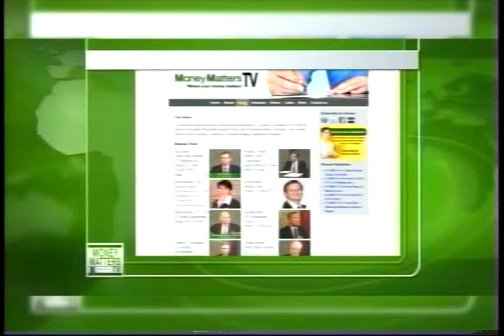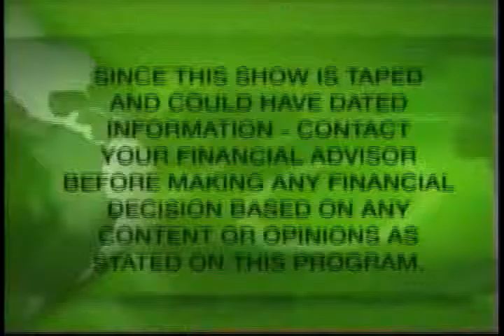Money Matters TV Episode 28 - William J. Watkinson - Watkinson Capital Advisors All about Bonds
Host: Patrick J. Welde - Merrill Lynch
Co-Host: Patricia Dunn - Merrill Lynch
Guest: William J. Watkinson - Watkinson Capital Advisors